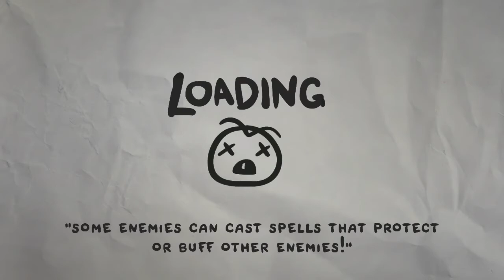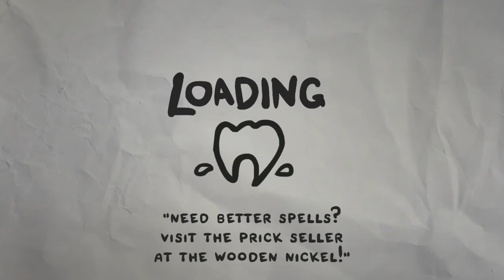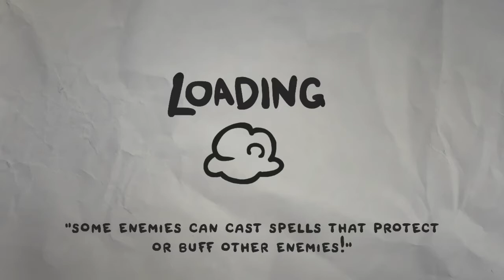Legend of Bum Bo #1 - Des os, pas des os !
Début d'un let's play (oui, "premier" de la chaîne) sur Legend of Bum Bo, le nouveau jeu d'Edmund !